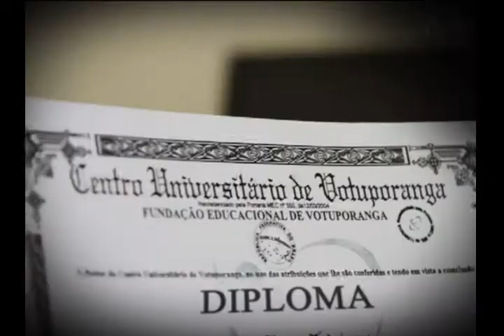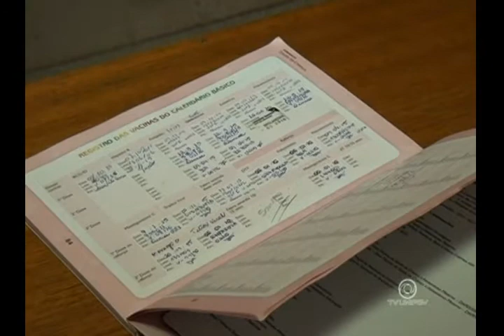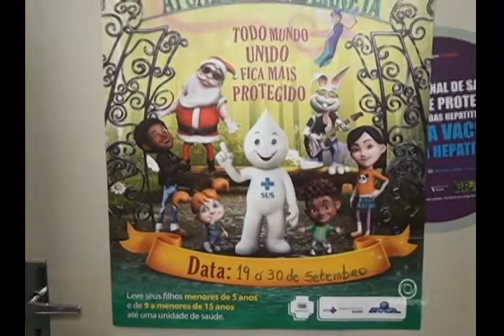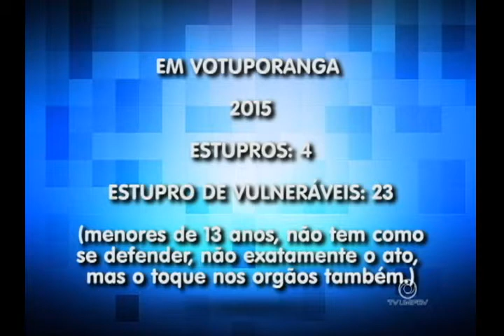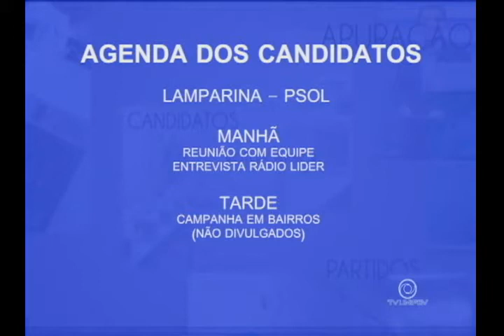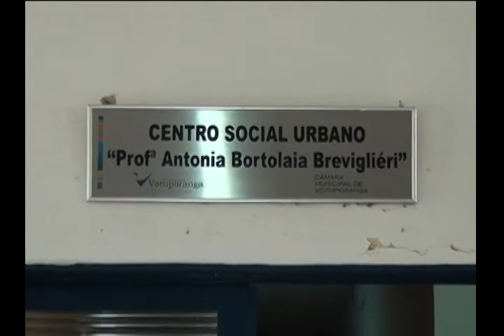TVU Jornal 1ª edição 26/09 segunda - feira